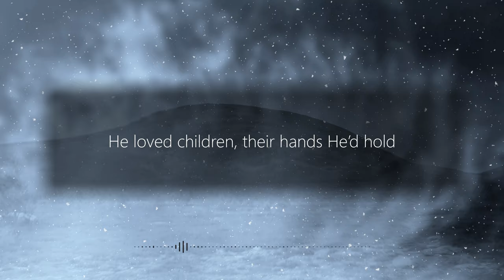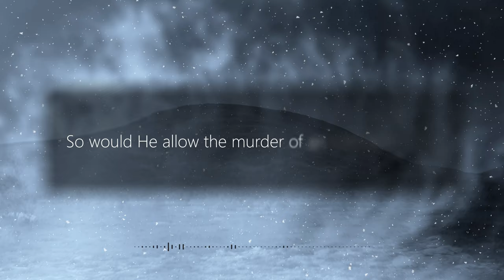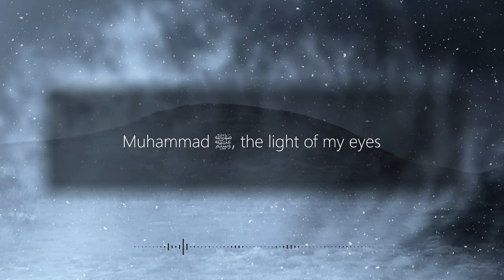Muhammad ﷺ - Sami Yusuf | Vocals Only ᴴᴰ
This is a Vocals Only version of "Muhammad" (ﷺ) by Sami Yusuf from the album "My Ummah" with English subtitles.

Sung by:  @samiyusuf
Prepared by:  @alshell7